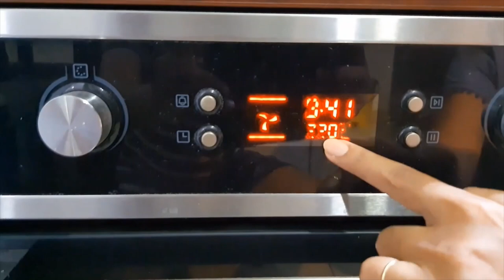How to make pizza at home| Vegetable pizza recipe in oven| Easy veg pizza recipe in hindi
How to make dominos style pizza at home - This pizza recipe helps make best veggie pizza from scratch - start to end - with pizza dough and pizza sauce. This homemade pizza recipe is simple and easy and contains the secret tips.
► Dry Yeast
► All-purpose flour (maida)
►Oregano mix (pizza masala)
► Chilli flakes
►Mozzarrella (pizza) cheese
Recipe for Veg Pizza
वेज पिज़्ज़ा बनाने की विधि
Ingredients:
[For Dough]
Oregano mix – 1 tsp
Water – to knead
Garlic butter – 25 gm
Vegetable oil – to grease

Tomato – 4 (400 gm)
Water – to boil
Ice cold water
Vegetable oil – 2 tsp

[For toppings]
Onion – 1
Tomato – 1
Chilli flakes – 1 tsp
Red paprika – few
Capsicum – 1 small
Mozzarella cheese (shredded) – 100 gm
Butter – for greasing and butter wash

how to make pizza at home
dominos style pizza at home
vegetable pizza recipe in oven
how to make dominos style pizza at home
veggie pizza recipe indian style
veg pizza recipe from scratch
best vegetarian pizza recipe ever
dominos veg pizza recipe in hindi
homemade veg pizza with dominos style
pizza kaise banate hain
homemade vegetarian pizza recipe
pan pizza recipe
dominos style veg pizza
start to finish pizza recipe
pizza dough recipe
veggie pizza recipe
veg pizza
veg pizza recipe at home
easy veg pizza recipe in hindi
best veg pizza
vegetable pizza recipe
Veg pizza recipe
homemade pizza
pizza dough
homemade pizza recipe
cheese pizza